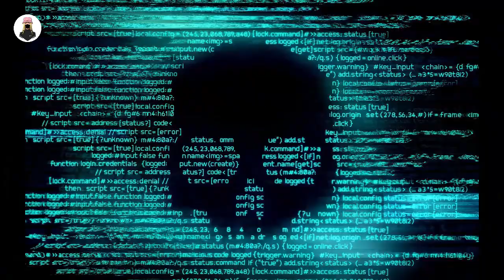A bird brain who save the planet from alians.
Condorito: The Movie (2017) Film Explained
Condorito: The Movie adventure movie explained  The plot is about some aliens possessing a magical and powerful locket with the power to control anyone's mind, even human minds, but it is unable to control the mind of a creature Condor, who steals their magical locket and hides it in a secret location. Time passes, and we see a Condor named Tiooww who was directed by an alien to travel to a specific location to get the locket, and as a result, they've stolen his girlfriend's mother as per Tiwwoo's instructions. Tiooww and his brother proceed to a location where he eventually discovers the locket and gives it to the alien.With this necklace, the alien intends to take control of the entire world. Later, they meet a scientist and an officer, who give him a virus chip that can destroy the alien ship but humans can't face aliens as they can control them, later, Tiooww informs that aliens cannot control Condor, and Tiooww, accompanied by his brother, returns to the ship and retrieves the locket after destroying their spaceship and releasing his girlfriend's mother. His girlfriend's mother eventually agreed, and they were married. They give the mystical necklace to someone for their betterment.

Movie : CONDORITO

Tags Ignore ✋